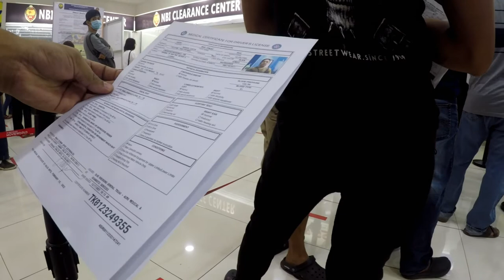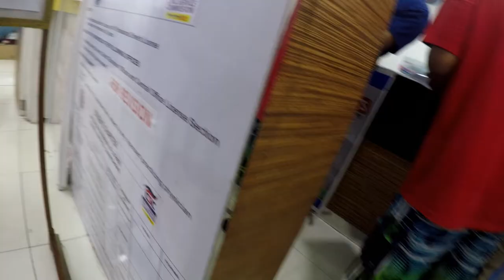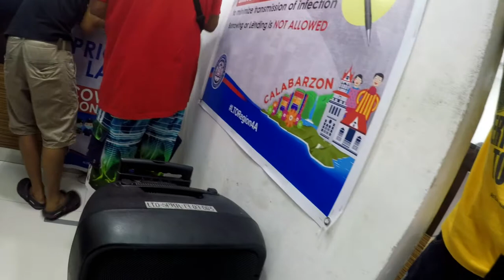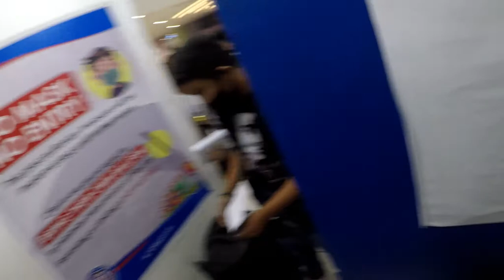Gaano Kadali Mag Re-new ng Drivers License na may CDE Program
DRIVERS LICENSE RENEWAL 2021 WITH CDE CERTIFICATE

Walkthrough to new LTO Drivers license renewal with DEP/CDE Certificate implemented starting OCT2021.

DEP/CDE - Drivers Enhancement Program/Comprehensive Driving Enhancement program